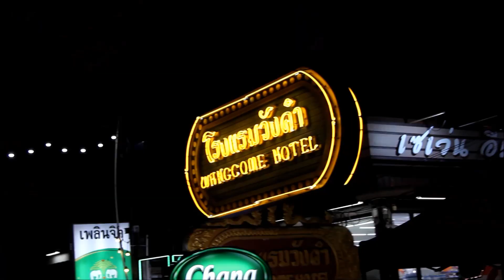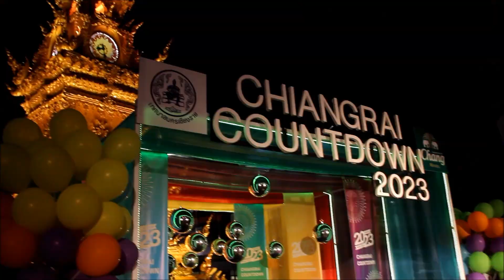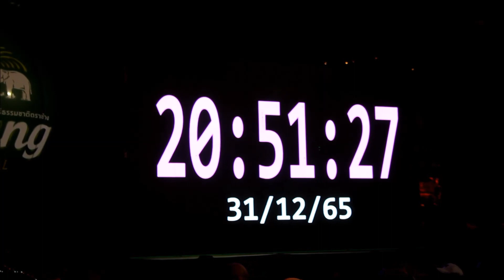เชียงรายเคาว์ดาวน์รับปีใหม่ 2566 คึกคัก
ท.นครเชียงรายจัดเคาว์ดาวน์หอนาฬิกาคึกคักรับปีใหม่ 2566
“โตโน่-โรส-กันกัน-เปาวลี” ร่วมเวทีคอนเสิร์ตนักท่องเที่ยวตรึม
***เมื่อเวลา 23.59 น. วันที่ 31 ธ.ค.2565 ที่หอนาฬิกาเฉลิมพระเกียรติฯ เทศบาลนครเชียงราย อ.เมืองเชียงราย นายพุฒิพงศ์ ศิริมาตย์ ผวจ.เชียงราย และพล.ต.ท.เสนิต สำราญสำรวจกิจ ผู้บัญชาการโรงเรียนนายร้อยตำรวจ พร้อมด้วยนายบุญจวน พานิช ผู้พิพากษาหัวหน้าศาลเชียงราย นางสุภาเพ็ญ ศิริมาตย์ นายกเหล่ากาชาดจังหวัดเชียงราย นางภัทราวดี สุทธิธนกูล รองผวจ.เชียงราย นายวันชัย จงสุทธานามณี นายกเทศมนตรีนครเชียงราย นางรัตนา จงสุทธานามณี ที่ปรึกษานายกเทศมนตรีนครเชียงราย ร่วมกิจกรรมเคาว์ดาวน์ส่งท้ายปีเก่าต้อนรับปีใหม่ 2566 ท่ามกลางประชาชนชาวเชียงรายและนักทั้งเที่ยวทั้งชาวไทยและชาวต่างประเทศจำนวนกว่า 3,000 คนร่วมงานอย่างคึกคัก ภายหลังจากไม่ได้จัดงานมากว่า 3 ปี เนื่องจากวิกฤติการณ์โควิท 19 โดยตลอดงานก่อนการเคาว์ดาวน์ มีคอนเสิร์ตจากศิลปินชื่อดัง โรส ศิรินทิพย์ หาญประดิษฐ์, กันกัน ณัฐวัฒน์ ชัยณรงค์โสภณ, โตโน่ ภาคิน คำวิลัยศักดิ์, เปา เปาวลี พรพิมล
***นายพุฒิพงศ์ ศิริมาตย์ ผวจ.เชียงราย กล่าวอวยพรปีใหม่ให้แก่ประชาชนชาวเชียงรายและนักท่องเที่ยวให้มีความสุขกาย สุขใจ มีความเข้มแข็ง คิดสิ่งใดสมความปรารถนาทุกประการ เนื่องในปีกระต่ายขอมีความก้าวหน้า มั่นคง ยั่งยืน ก้าวทะยานวิ่งไปเหมือนกระต่าย มีโชคดีรับปีใหม่ 2566 นี้